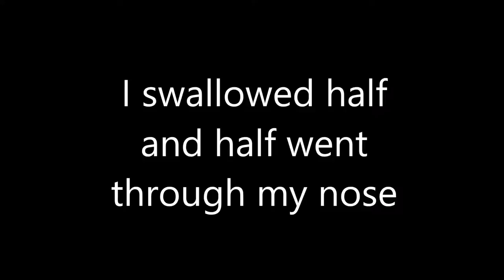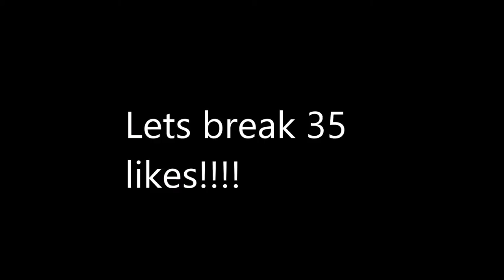Tabasco Challenge 2016 (VOMIT ALERT)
TAODAY I DID THE TABASCO CHALLENGE!

Ugly God - Water
Valentine - Neva lose